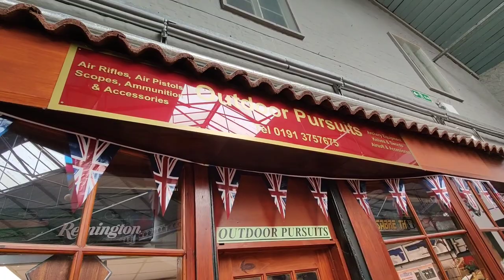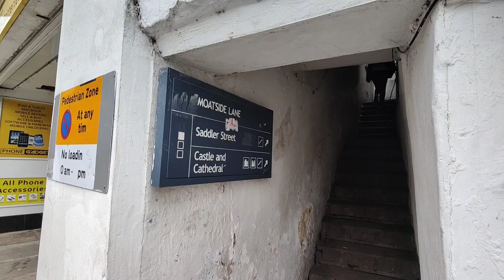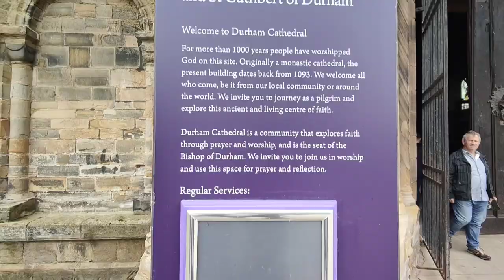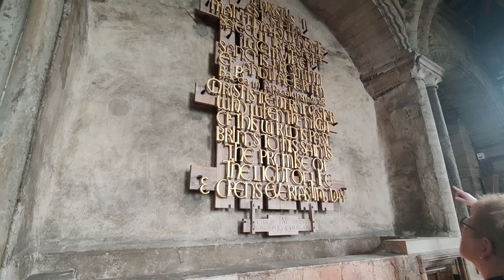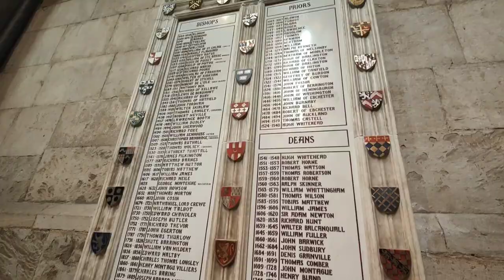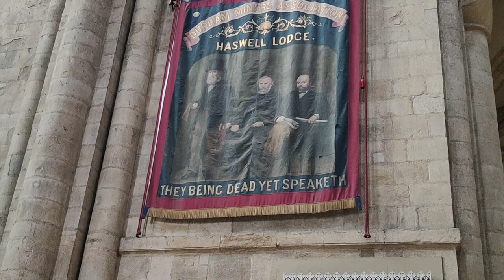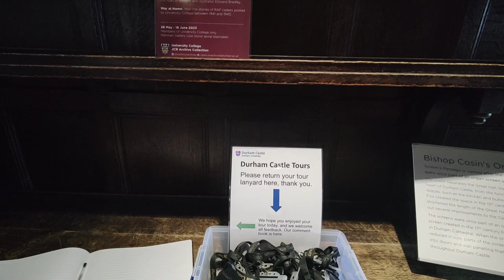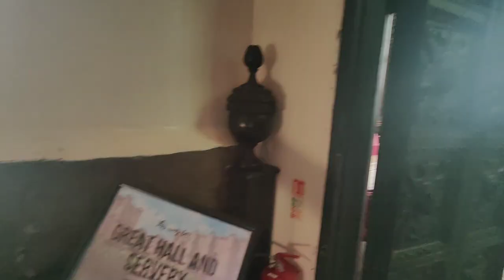Exploring Durham | England | Cathedral - Castle - New Passport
In this video I go to Durham England for an adventure. I visit Durham Cathedral, Durham Castle  and go to get my new passport from the Durham passport office.
Durham is a cathedral city and civil parish in the county of Durham, England.
Durham is a beautiful old city with a lot to see and do there. It has beautiful scenery, a beautiful cathedral, a beautiful castle, and lovely river were you can hire a rowing boat to go on an adventure on.
The city was built on a meander of the River Wear, which surrounds the centre on three sides and creates a narrow neck on the fourth. The surrounding land is hilly, except along the Wear's floodplain to the north and southeast.
The Cathedral Church of Christ, Blessed Mary the Virgin and St Cuthbert of Durham, commonly known as Durham Cathedral and home of the Shrine of St Cuthbert, is a cathedral in the city of Durham, County Durham, England. It is the seat of the Bishop of Durham, the fourth-ranked bishop in the Church of England hierarchy.